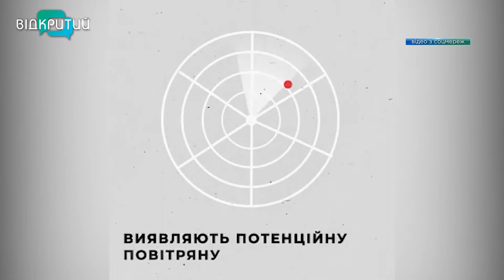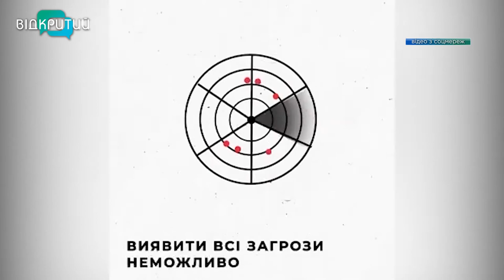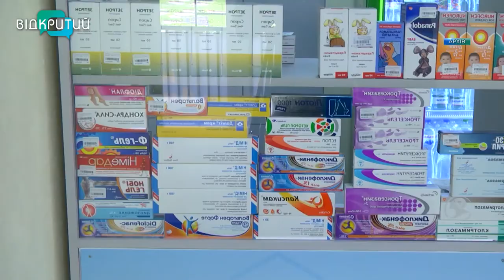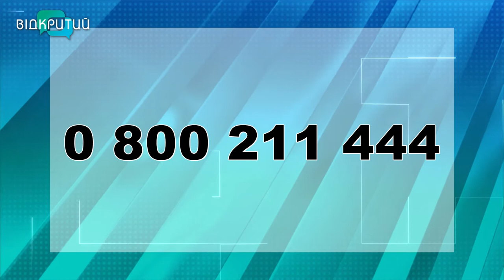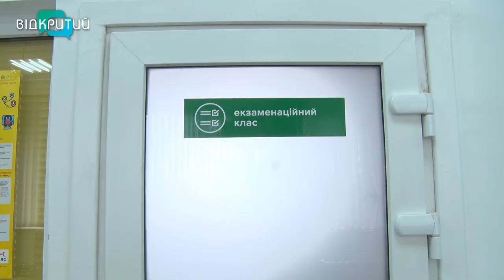Новини OPEN NEWS від 4 квітня 2022 року 20:15